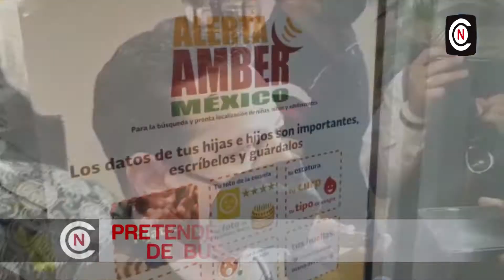FISCALÍA AGILIZARÁ PROCESOS PARA BÚSQUEDA DE PERSONAS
El director de la Búsqueda Inmediata de Personas Desaparecidas de la Fiscalía General de Coahuila, Luis Humberto Valdez Flores, informó que trabajarán para agilizar los procesos en los casos de desaparición de personas, siguiendo los protocolos de alerta Amber, y Alba; así como el delito contra la trata de personas.